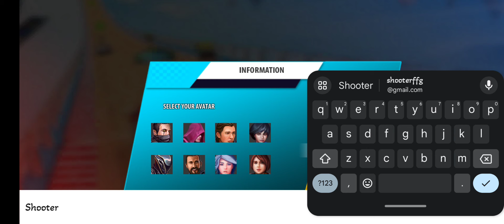Crazy ramp car stunt master 3D || gameplay 🚗😎video